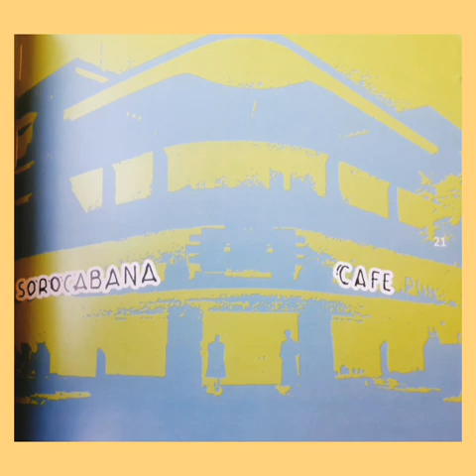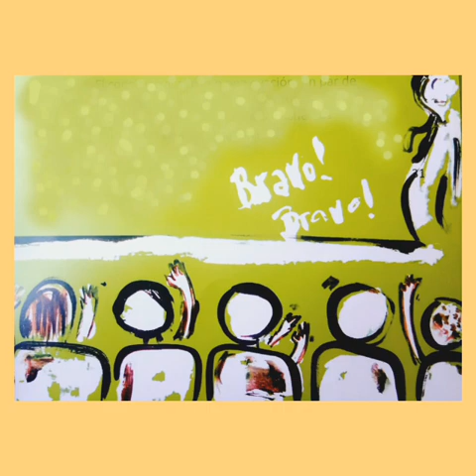El perro Fernando. Autor Mempo Giardinelli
Hoy escuchamos el cuento de Mempo Giardinelli ilustrado por Luciano Acosta , leido por la seño Carolina Fuselli  ¿Te  animas a dibujar a Fernando?